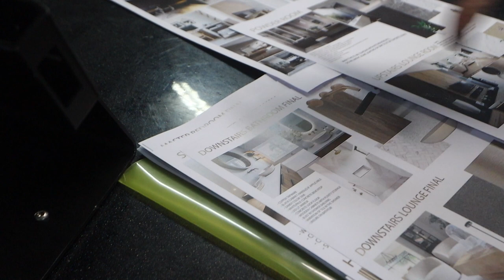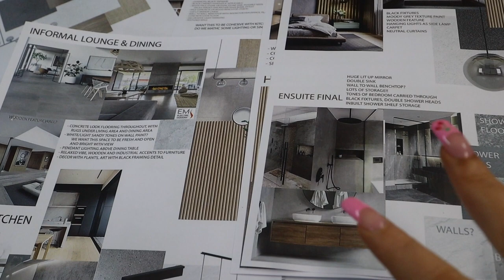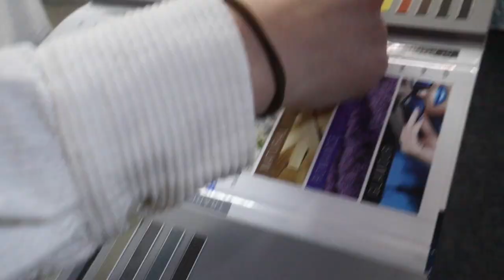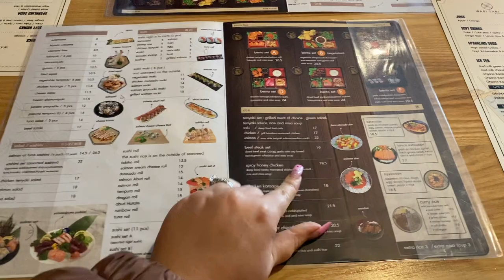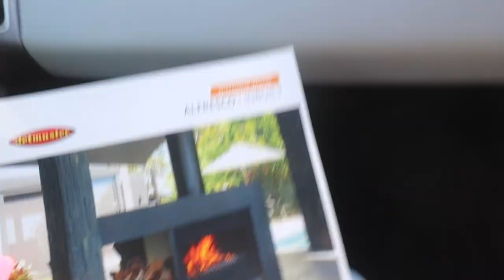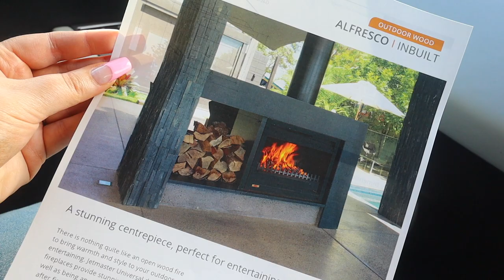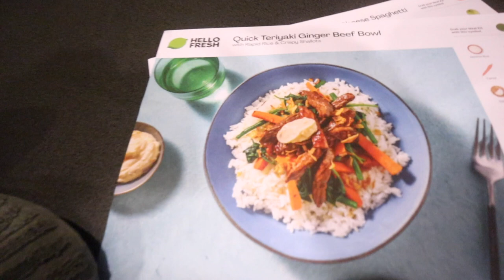disappointed 😞 Vlog 688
📫 P.O.BOX ADDRESS 📫
Shannon Harris
Palmerston North
NEW ZEALAND